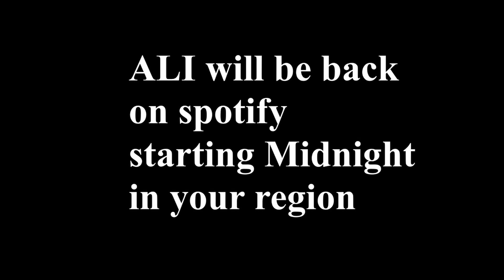ALI News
It is happening. Their Music will be back on all Streaming services starting Midnight